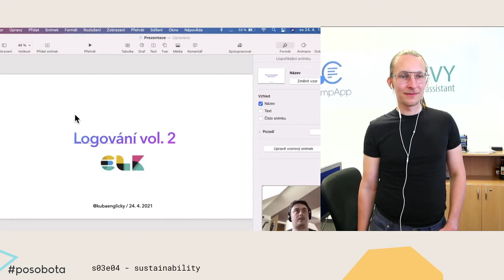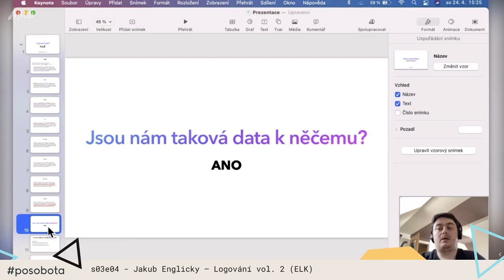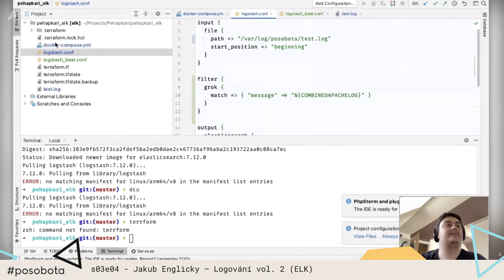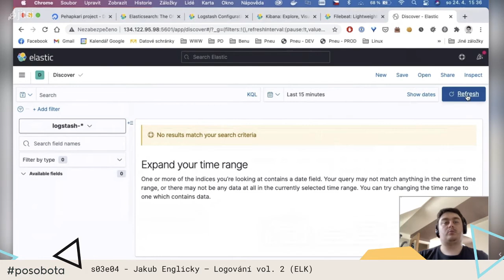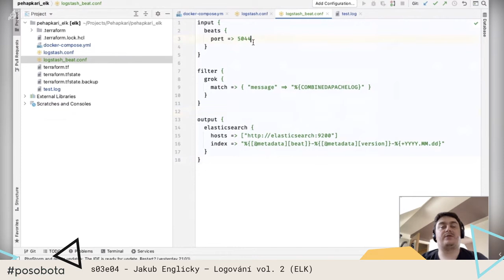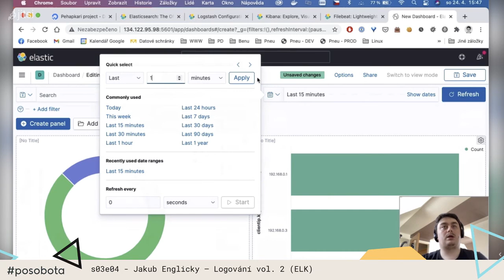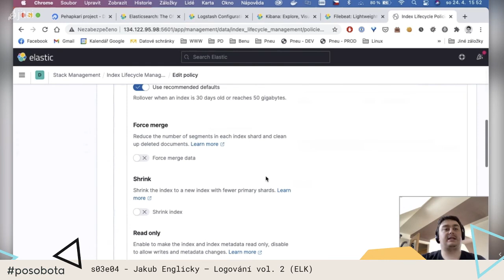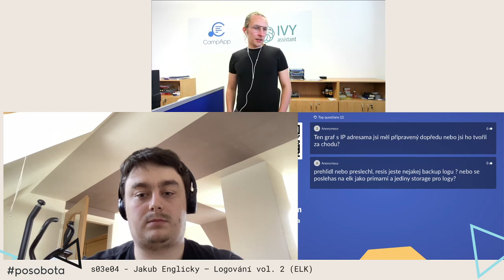Jakub Englicky - Logování vol. 2 (ELK)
Markeťáci útočí aneb efektivní analýza access logů pomocí ELK stacku.